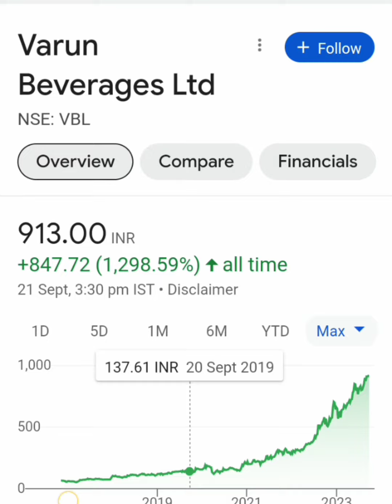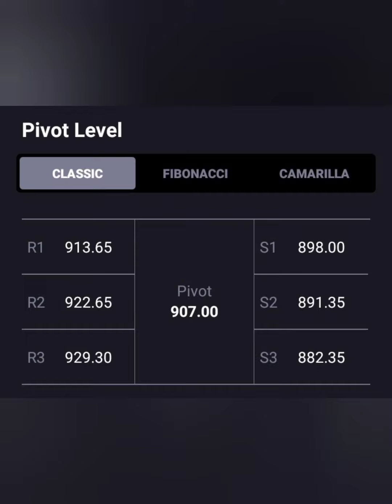VBL SHARE LATEST NEWS📈LONG TERM में जा सकता हैं 1000+💥आगे क्या करे💥BUY HOLD SELL📉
varun beverage share
vbl share split
vbl share q4 result 2023
varun beverages share bonus
varun beverages share price
varun beverages share dividend